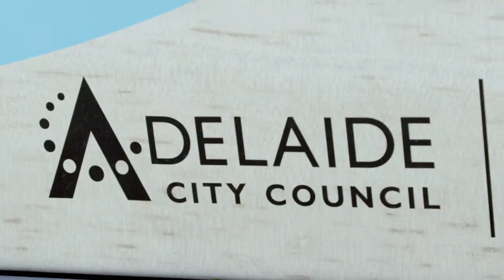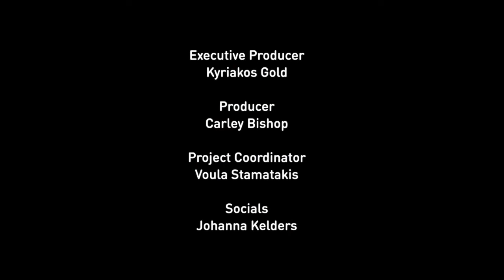The Invisible Woman: City of Adelaide Q&A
What does invisibility look like for women in South Australia?

How are women over 50 excluded from fully participating in society?

Our expert panellists respond to the emerging global phenomenon of the invisible woman syndrome.

We hear from the South Australian Minister for Women and the Prevention of Domestic and Family Violence, the Hon. Katrine Hildyard; Lord Mayor Sandy Verschoor, Adelaide City Council; Emerita Professor Christine Beasley & Dr Pam Papadelos, The University of Adelaide - Fay Gale Centre for Research on Gender; Sanjugta Vas Dev, Director Office for Women; and Jane Mussared, Chief Executive of COTA SA as they examine the key issues women are facing in South Australia.

Tune in as they discuss women’s issues including leadership, homelessness, diverse and migrant communities, carving a career path and achieving equity in the workplace.

This episode was made possible through our social partnership with the City of Adelaide, with support from the University of Adelaide and The Office for Women, with special thanks to the  Fay Gale Centre for Research on Gender.

This series is produced by Just Gold.

Just Gold Digital Agency
3 Albert Coates Lane Melbourne 3000 Victoria Australia